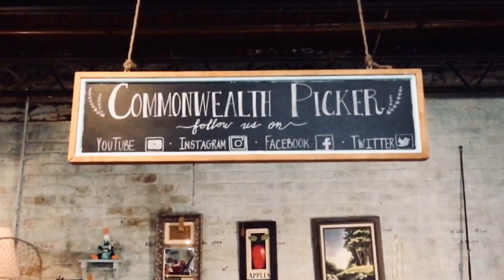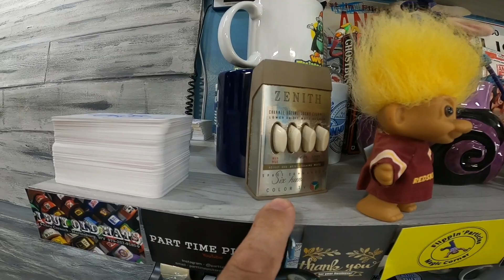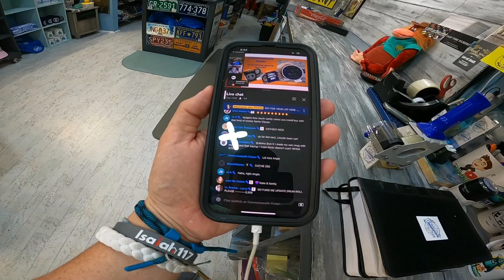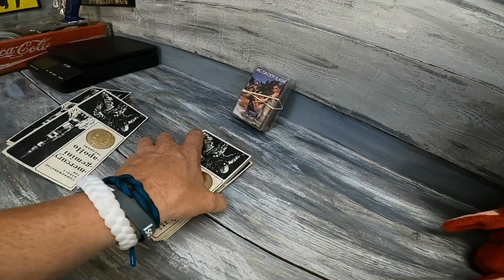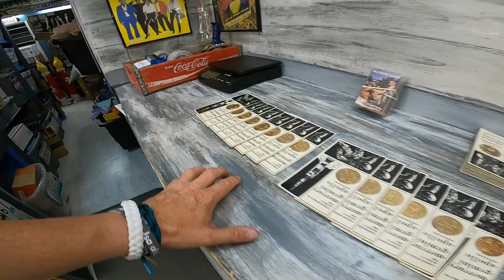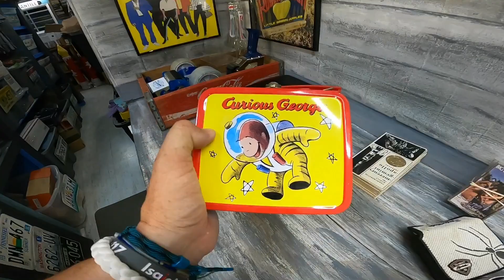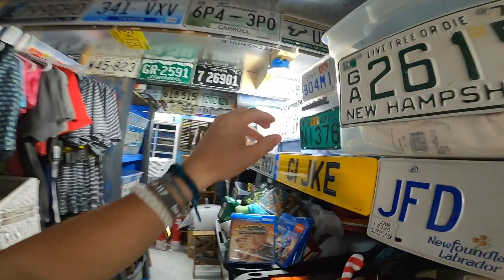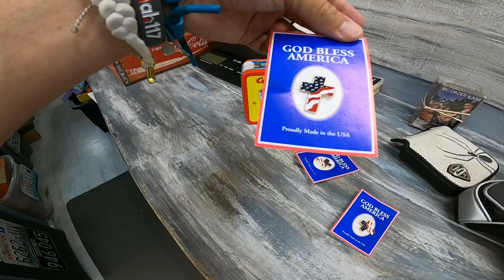EBAY STRATEGY MAKE MORE MONEY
SupplyHut Link for all you shipping box needs
Commonwealth Picker Ebay Store
Reseller Genie Bookeeping Software
Mark's (Not Your Dad's CPA)
CODE:  COMMONWEALTH (For $50 Discount)
Whatnot link for a free $10 to spend in app
Follow our Facebook Page for more content
Garage Sale Nation FB Group

36 rolls of tape
36 rolls of tape
6x6 cardboard cd envelopes
500 6x10 Blue Bubble Padded Envelopes
440 lbs scale from Accuteck
500 4x7 Craft Bubble Mailers
6x4x4 Boxes
7x4x2 Boxes 200
4X4X4 boxes 100 200
5x5x5 Boxes
8x6x4 Boxes
10x8x6 Boxes